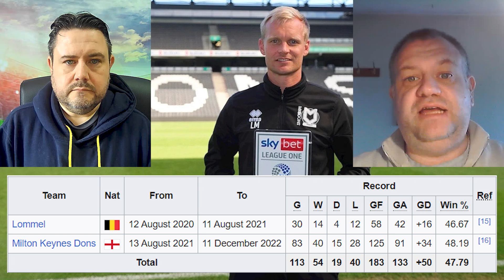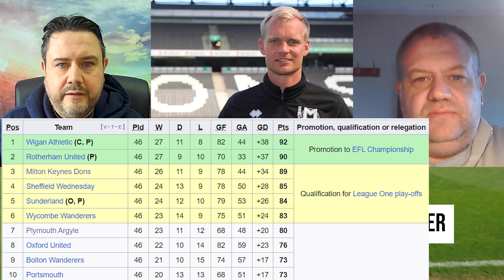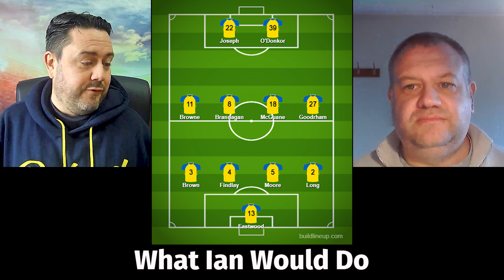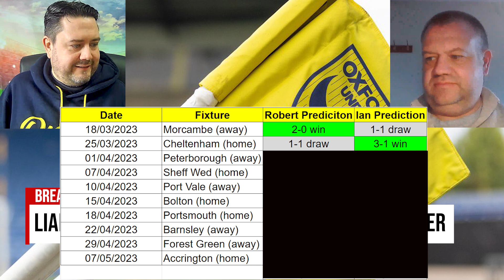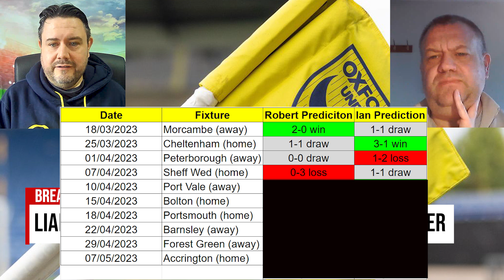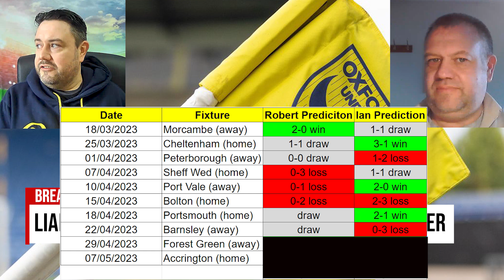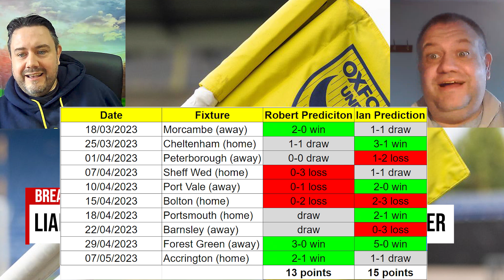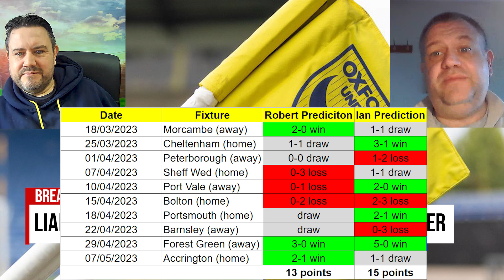Liam Manning's The New OUFC manager. Will He Keep us up? PREDICTIONS FOR THE FINAL 10 GAMES!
The search for a new Oxford United manager is over. Liam Manning is the the man to take charge of OUFC, and the first job is to KEEP OXFORD UTD IN LEAGUE ONE. He did well at MK Dons and is known for an exciting style of play. Oxford need a bit of every thing. More goals, more clean sheet, more energy, more quality and most of all more wins.

We run over our thoughts on the new gaffer including the pros & cons, the formations he will play, and finally we do our predictions for the final 10 Sky Bet League One games of the season.

Timestamps
0:00 - Introduction
1:22 - The Recruitment Process & Our Initial Thoughts
10:21 - Manning's Record
15:37 - The Pros & Cons
23:58 - Formations
34:06 - 10 Game Predictions
41:44 - Conclusion